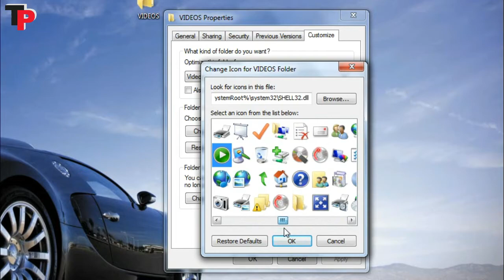अपने COMPUTER के FOLDER के LOGO को CHANGE कैसे करें //2020//BY TECHNICAL PLAN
HOW TO CHANGE FOLDER & FILE LOGO (ICONE) ON PC AND LAPTOP //2020//BY TECHNICAL PLAN
TECHNOLOGY AND GAMING WITH ALL GADGETS REVIEWS & UNBOXING

Hello Friends I am from INDEA Welcome to our YouTube channel TECHNICAL PLAN  if you like this channel, then subscribe to our YouTube channel TECHNICAL PLAN and also press the bell so that the next video is the most First arrive.

Friends, I keep TECHNOLOGY AND ALL GADGETS REVIEWS & UNBOXING bringing videos to this CHANNEL

{FOLLOW US}

HOW TO CHANGE FOLDER & FILE LOGO (ICONE) ON PC AND LAPTOP //2020//

how to download and install ANDROID APP AND GAME FOR PC LEPTOP

how to download AND INSTALL BLUESTACK FOR PC

how to download MOBILE GAME FOR PC LAPTOPS

how to download ANDROID APP FOR PC

how to CHANGE FOLDER LOGO FOR PC LEPTOP